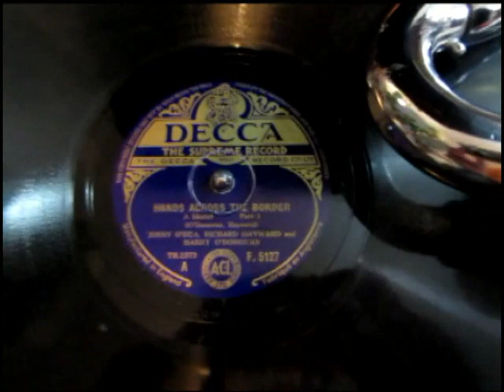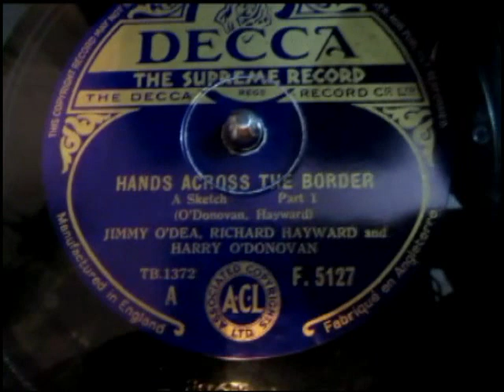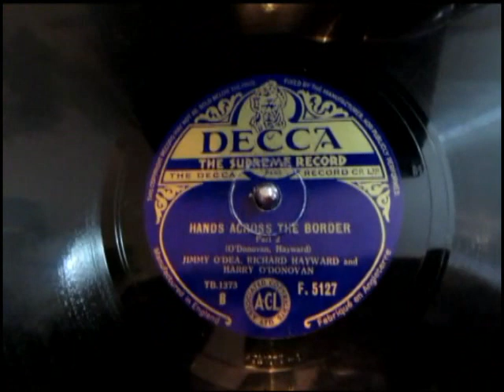Hands Across The Border - Comic Irish Sketch starring Richard Hayward 78 rpm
Here's a 78 rpm shellac record "Hands Across The Border" A Humorous Sketch about the Irish Border starring Jimmy O'Dea ; Richard Hayward ; Harry O'Donovan.

 Richard Hayward (1892–1964) was an Irish film actor,[1] writer and musician. Born in Southport, he was an enthusiast for all Ulster regional popular culture. He was a member of the Orange Order, to which he dedicated much time. After a period working at the Gaiety Theatre, Dublin he helped form the Belfast Repertory Theatre Company. He was a popular singer in the forties and fifties.[2] His career meant he lived a typical theatrical lifestyle being constantly on the move. He died due to a road accident outside Ballymena, in October 1964.

Born in Southport, Lancashire in 1892, Hayward grew up in Larne, County Antrim, but tried to disguise his English accent.

He later lived in Belfast and devoted his days to promoting Ireland.

Image copyrightULSTER FOLK AND TRANSPORT MUSEYM
Image caption
Richard Hayward was an accomplished singer as well as a writer and actor
In his early days of the BBC in Belfast in 1924, Hayward worked alongside Tyrone Guthrie, experimenting and improvising in the heady new world of broadcasting.

As a theatrical impresario, he helped shape the world of Northern Ireland drama.

When no other companies would touch them, he staged the gritty realism plays of the unemployed shipyard worker Thomas Carnduff at the Empire Theatre in Belfast and the Abbey Theatre in Dublin.

Hayward laid the foundations of the Irish film industry, starring in the first black-and-white "talkies" made in Ireland, including The Luck of the Irish in 1935, and Irish and Proud of It (1936).

After his death in a car crash on 13 October 1964, Hayward's name disappeared.

Author Paul Clements, who has written a biography of Hayward, described him as "one of the most popular singers and actors of his generation".

"He also explored aspects of Irish cultural history and was a broadcaster and folklorist,"